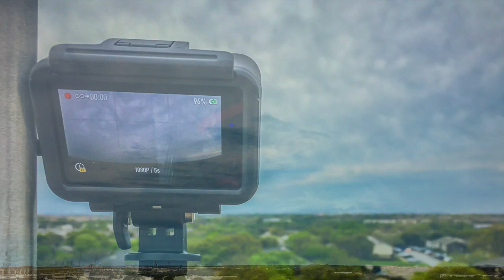The Storm Is Coming!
The Storm Is Coming Hurst Texas • 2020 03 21

I went over to the Hurst Conference Center Parking Garage in Hurst Texas in hopes to shoot a sunset, It never came. The storm came before the sun went down.

My Motorcycle:
2010 Two Tone Ocean Blue & Sandstone Metallic Victory Vision
2008 Harley-Davidson Road Glide
1999 Yamaha Royal Star Venture
1982 Yamaha Virago 750
1974 Yamaha DT250 Enduro
1968 Honda 50 Mini Trail